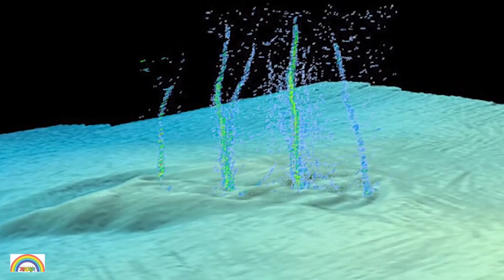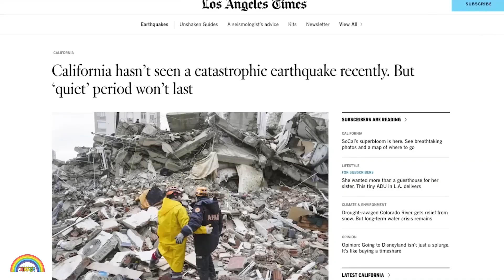প্রশান্ত মহাসাগরের তলদেশে ফাটল, ভয়াবহ ভূমিকম্পের আশঙ্কা।। সাতরং।। SATRONG।।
সাগরের নীলাভ রং দেখে সবাই মোহগ্রস্ত হয়ে পড়েন। কিন্তু এর ভেতরেই তো লুকিয়ে আছে কত ভয়ংকর ঘটনা। এবার প্রশান্ত মহাসাগরের তলদেশে এক অদ্ভুত ফাটলের দেখা পেয়েছেন বিজ্ঞানীরা। তারা আশঙ্কা করছেন, এই ফাটলের কারণে কোনো একদিন ভয়াবহ ভূমিকম্পও ঘটতে পারে।